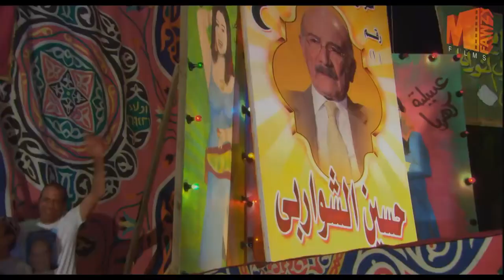احدث نيولوك للفنانة هيفاء وهبي بعد خروجها من السجن